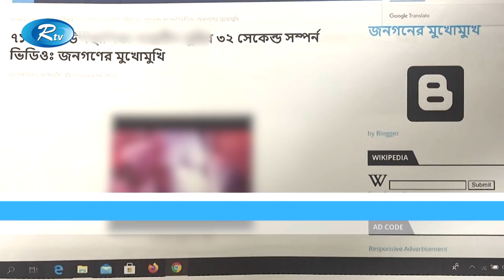ন গ্ন ও অ শ্লীল ভিডিও বানিয়ে সামাজিক যোগাযোগ মাধ্যমে ছড়িয়ে দেয়ায়, গ্রেপ্তার ২ | Rtv Exclusive News